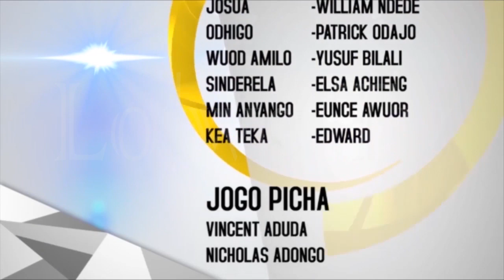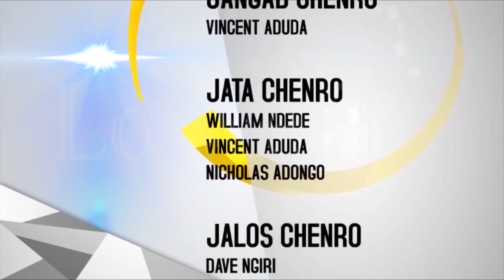Miya Pesa Kata Nyathii- Nyiero Reloaded